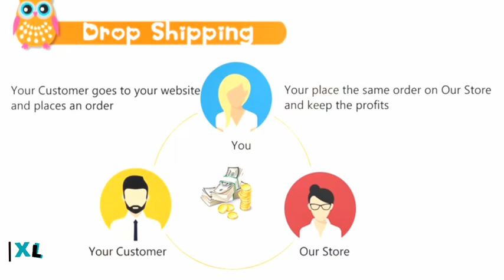Animal Rainbow Stacking Ring Tower Stapelring Blocks Baby Montessori Toys Early Education Teaching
पशु इंद्रधनुष स्टैकिंग रिंग टॉवर स्टेपेलिंग ब्लॉक बेबी मोंटेसरी खिलौने प्रारंभिक शिक्षा शिक्षण सहायक लकड़ी बच्चा खिलौना GYH
Animal Rainbow Stacking Ring Tower Stapelring Blocks Baby Montessori Toys Early Education Teaching Aids Wood Toddler Toy GYH
    Certification: 3C
    Material: Wood
    Age Range: 2-4 Years
    Age Range: 5-7 Years
    Theme: Animals & Nature
    Barcode: No
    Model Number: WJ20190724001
الحيوان قوس قزح التراص حلقة برج stapelring كتل الطفل مونتيسوري اللعب التعليم المبكر الوسائل التعليمية الخشب طفل لعبة gyh
অ্যানিম্যাল রেইনবো স্ট্যাকিং রিং টাওয়ার স্ট্যাপেলিং ব্লকস বেবি মন্টেসরি খেলনা প্রাথমিক শিক্ষার পাঠদান এইডস কাঠের বাচ্চা খেলনা জিওয়াইএইচ
Animal Rainbow Stacking Ring Tower Stabulring Blocks Bebés Montessori Toys Educació precoç Ajudes per a l’ensenyament Fusta Joguina del nen petit GYH
动物彩虹叠叠环塔式彩色积木婴儿蒙台梭利玩具早教教具木制学步玩具GYH
動物彩虹疊疊環塔式彩色積木嬰兒蒙台梭利玩具早教教具木製幼兒玩具GYH
Životinjske duge stolasti blokovi Dječji Montessori igračke Rana edukacija Podučna pomagala Drvo Dječje igračke GYH
Zvířecí duha stohování prsten věž bloky sešívání bloky dítě montessori hračky rané vzdělávání učební pomůcky dřevo batole hračka GYH
Mga Animal Rainbow Stacking Ring Tower Stapelring Blocks Baby Montessori Laruan Maagang Edukasyon sa Pagtutulong Mga Tulong sa Wood Toddler Laruan GYH
Eläinten sateenkaaren pinoaminen kehä torni nidontapalikat vauva Montessori lelut varhaiskasvatuksen opetusvälineet puu taapero lelu GYH
Animal arc-en-ciel empilage anneau tour stapelring blocs bébé montessori jouets éducation précoce aides pédagogiques bois bambin jouet GYH
Tier Regenbogen Stapelring Turm Stapelring Blöcke Baby Montessori Spielzeug Frühe Bildung Lehrmittel Holz Kleinkind Spielzeug GYH
Hewan Rainbow Susun Cincin Menara Pokok Blok Bayi Montessori Mainan Pendidikan Awal Alat Peraga Kayu Balita Mainan GYH
Animal Rainbow Stacking Ring Tower Blocchi di picchettaggio Baby Montessori Giocattoli Educazione precoce Supporti didattici Giocattoli per bambini in legno GYH
動物レインボースタッキングリングタワーステープリングブロック赤ちゃんモンテッソーリおもちゃ早期教育教材木製幼児のおもちゃGYH
동물 무지개 스태킹 링 타워 Stapelring 블록 아기 몬테소리 장난감 조기 교육 교육 에이즈 나무 유아 장난감 GYH
Animal Rainbow Stacking Ring Tower Stapelring Blocks Baby Montessori Leker Tidlig opplæring Læremidler Hjelpe Småbarn Leketøy GYH
Zwierząt Rainbow Układanie Pierścień Wieża Stapelring Bloki Zabawki dla niemowląt Montessori Wczesna edukacja Pomoce dydaktyczne Drewno Zabawki dla niemowląt GYH
Animal Arco-íris Empilhamento Anel Torre Stapelring Blocos de Montessori Brinquedos Do Bebê Educação Infantil Material Didático de Madeira Brinquedo Da Criança GYH
Animal Rainbow Stacking Ring Tower Stelare Blocuri Bebeluși Montessori Jucării Educație timpurie Ajutor didactic Lemn pentru copii Jucărie GYH
Животное Радуга Укладка Кольцо-Башня Блоки Штапеля Детские Монтессори Игрушки Раннее Образование Учебные пособия Древесины Игрушки Для Малышей GYH
Животињске дуге столасти блокови Дјечји Монтессори играчке Рана едукација Подучна помагала Дрво Дјечја играчка ГИХ
Animal Rainbow Stacking Ring Tower Stapelring Blocks Baby Montessori Toys Educación Temprana Ayudas Didácticas Madera Niño Juguete GYH
Djur Rainbow Stacking Ring Tower Stapelring Block Baby Montessori Leksaker Tidig utbildning Lärarhjälp Trä Småbarn Leksak GYH
Тварина веселка укладка кільце башта стовбурові блоки дитячі Монтессорі іграшки ранньої освіти навчальні посібники Дерева малюк іграшка GYH
جانوروں کے اندردخش اسٹاکنگ رنگ ٹاور اسٹیپلرنگ بلاکس بیبی مونٹیسوری کھلونے ابتدائی تعلیم درس و تدریس ایڈ لکڑی کے بچے کھلونا GYH
Động vật Cầu vồng Xếp chồng Tháp Vòng Stapelring Khối Đồ chơi trẻ em Montessori Giáo dục sớm Dạy học Đồ dùng cho trẻ mới biết đi Đồ chơi gỗ GYH
Životinjske duge stolasti blokovi Dječji Montessori igračke rano obrazovanje Aparati za nastavu drvo Dječja igračka GYH
Animal Rainbow Stacking Ring Tower Stapelring Blocks Baby Montessori სათამაშოები ადრეული განათლება სწავლების შიდსი ხის პატარა სათამაშო სათამაშო GYH
Állati szivárványos gyűrűs torony tűzőkapcsok Baba Montessori játékok Korai nevelés tanítási segédeszközök Kisgyermek játék GYH
Orbis Stacking animalis Maria AIDS lignum Educationis Magisterii turrim Stapelring obstruit Hodie mane Montessori Books Books GYH Jersey
446"